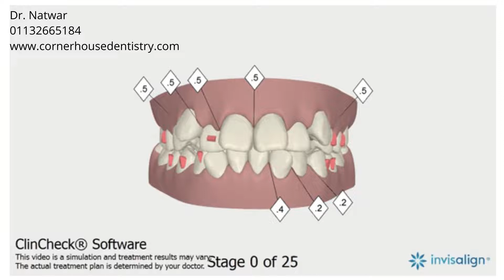Increased overjet, Narrow arches, Crowding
Extrusion, Expansion, Proclination, IPR

5-6, Corner House Shops, Moortown, Corner, Leeds LS17 6LD, United Kingdom